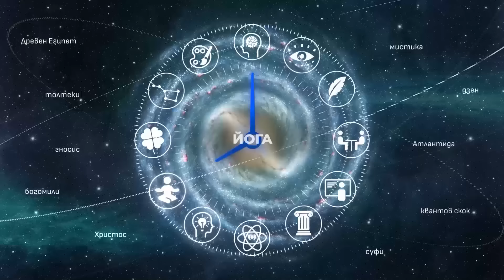Елеазар Хараш: Голяма част от учениците са Нова Раса (ИНТЕРВЮ + мъдрост от Сай Баба)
Няма нищо случайно. Време е за различаване и търсене на Дълбокото...По-долу са акцентите от интервюто по теми.
Интервю с Елеазар Хараш, проведено на 11-и Октомври 2024 г., Варна.
Тема : "Сай Баба" - мъдростта на Сай Баба

📖Акценти от видеото:🔖
00:00 Начало
00:58 Някои ученици ще влязат в Новото без Голгота
02:33 Сега има много преродени богомили
02:53 Сай Баба - начало на темата
06:55 Във всеки момент живеем в Бога!
09:00 Една от най-важните практики
11:50 Осъзнатите действия
15:00 ТОЙ гледа дали Сърцето ти е изпълнено с Любов
17:12 Където има Любов, там винаги присъства Бог
18:42 Страхът от Бога
23:46 Движите ли се в света, Бог се отдалечава
27:40 Любовта и есенцията между преражданията
30:03 Действа Учителя! Неговата помощ е огромна!

Портал12 е алтернативна медия. Подкрепете ни от тук или от тук